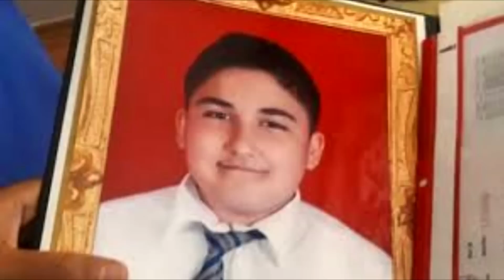HANGİ PARTİYE OY VERİCEKSİNİZ?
HANGİ PARTİYE OY VERİCEKSİNİZ? @Maxmarine @muratabigf @YusufKayaalp